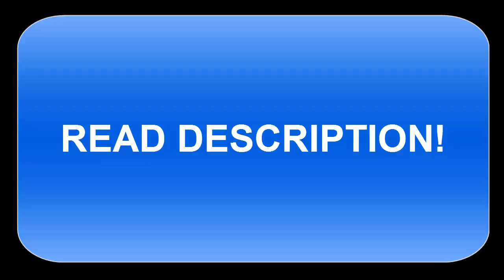Steam: Game Giveaway - 250 Subscribers!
I'm doing at steam game giveaway at 250 subs. the game will be Space Engineers.